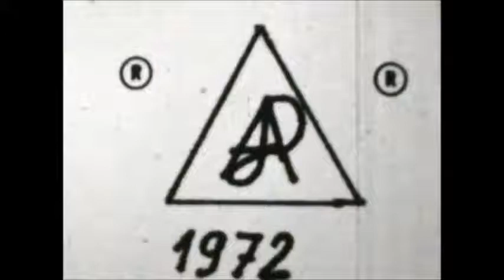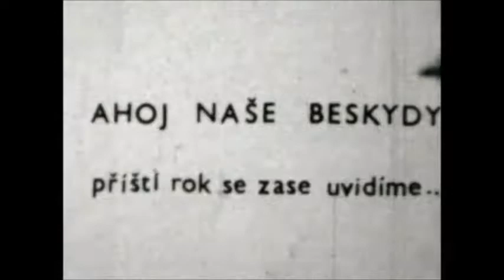Tábor Rožnov pod Radhoštěm 1972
Jeden z prvních táborů oddílu Robinsoni. Autorem filmu je Jan Rychtár (Robin)